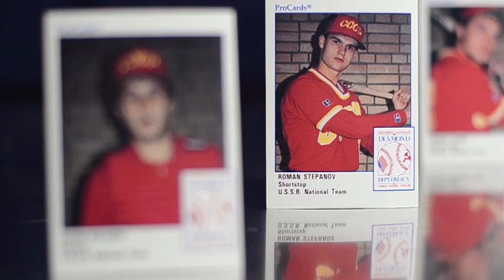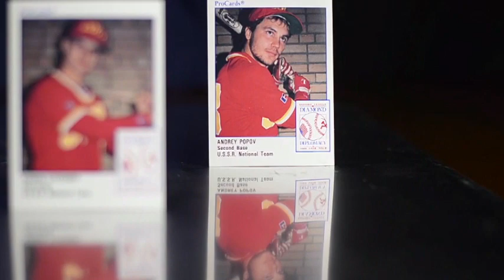Curtain Call: Diamond Diplomacy Tour - 25 years later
In 1989, a group of players from the Eastern League made history, going to the Soviet Union for a 16-day, 3 city tour. They played games against the Soviet Union while putting on clinics. This is the story of Diamond Diplomacy.